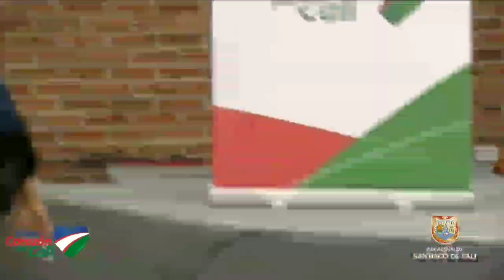Toque de queda y ley seca en cali este fin de semana